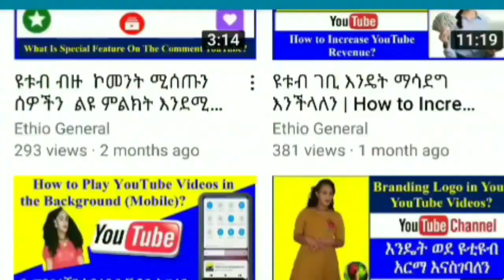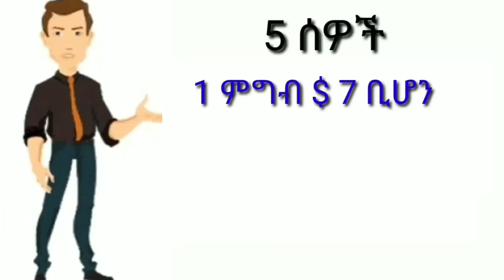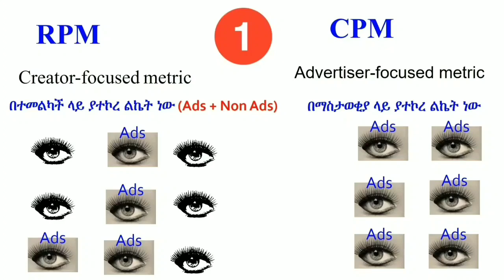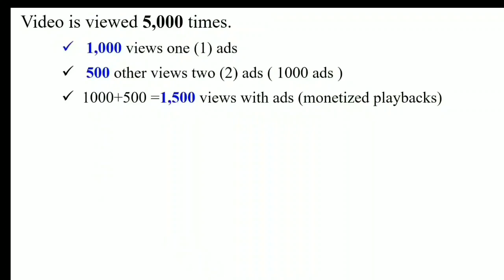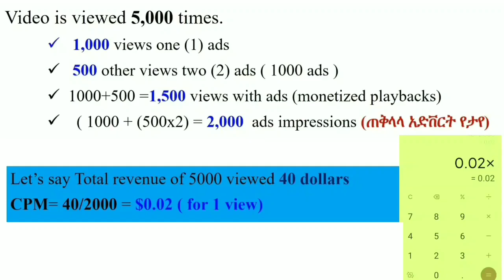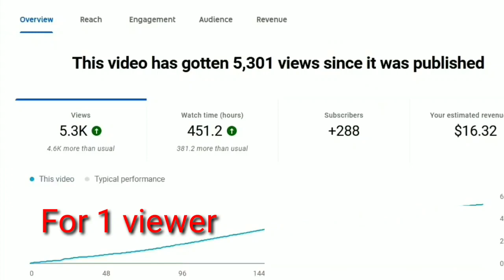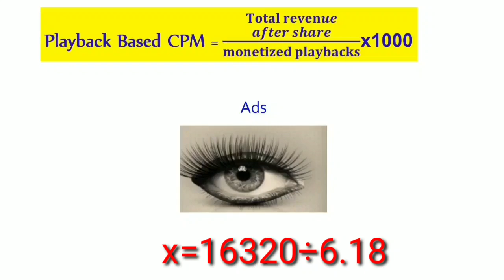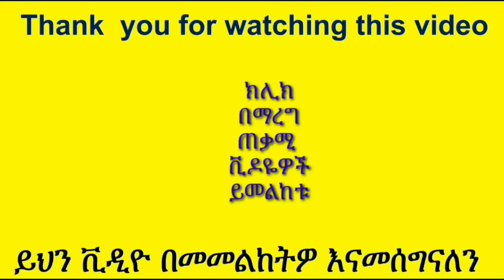YT-98 ዩቱብ ገቢያችን እንዴት ነው የሚያሰላው | What is RPM And CPM | ዩቲዩብ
ዩቱብ የአከፋፈል  ስርአት
ዩቱብ ገቢያችን እንዴት ነው የሚያሰላው | What is RPM And CPM  | ዩቲዩብ
RPM
 ከዩቲዩብ ገቢ ድርሻ በኋላ የተሰላ  እና (ማስታወቂያ ያላዩም) ጨምሮ ሁሉንም እይታዎች ያካትታል
በተመልካች ላይ ያተኮረ ልኬት ነው (Ads + Non Ads)
CPM
በማስታወቂያ ላይ ያተኮረ ልኬት ነው ወይም የተያዘልን በጀት ነው

How to Calculate YouTube Earnings
YouTube Earnings Per 1000
What is RPM And CPM in YouTube

ቻናል
ጀማሪ
አድሰንስ
ሞኒታዜሽን
ሞኒታይዝ
ሞኒታይዜሽን
አድሴንስ
ዩቲዩብ አማርኛ
ዩቱብ አማርኛ
ዩቱብ
Amharic YouTube
If this helped you don't forget to:

Thanks

Ethiopia